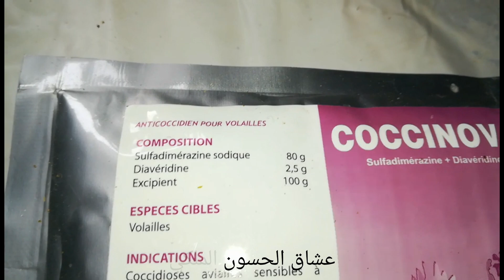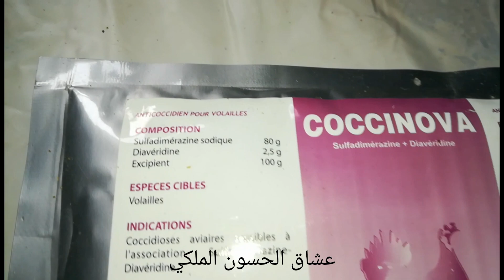أدوية الطيور و الحمام - مضاد الكوكسيديوز كوكسيننوفا coccinova anti coccidiose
C.M.K  500 ml - Dr Brocakamp Probac

مستجدون فيه كل المستلزمات المتعلقه بالطيور و الحمام الزاجل.
ايضا كل المواد المكمله و الفيتامينات.
و الادويه لعلاج الطيور و الحمام
الارسال متنفور الى المغرب.
مرحبا بك اخي المولوع في قناتي المتواضعه، قناه فضاء الطيور العلمي.
Moussaddad Loft
ستجد ان شاء الله فيديوهات تتكلم عن مواضيع متعدده وبطريقه علميه منها : الامراض وعلاجها، الادويه، الانتاج، التلقين، التغذيه، مسابقات القناه و مسابقات المالينوا،تربيه الحسون مقنين، الطفرات، و غيرها.

القناه بالخصوص عن الطيور بصفه عامه و كذلك عن الحمام الزاجل.

لدعمنا لا تنسى الشير و البارطاج.

تحياتي.
Moussaddad Loft
ابو البراء المسفيوي.

Bienvenue dans ma chaîne Univers Ornithologue Scientifique.
Tu trouveras des sujets abordés d'une manière scientifique .
Des sujets tels que : l’élevage , l 'écolage , les maladies , les médicaments, les périodes de courses pour les pigeons voyageurs, période de concours des canaris malinois, le chardonneret , les mutation génétique, et d'autres sujets que j’espère te plairont.

Amicalement

Moussaddad Loft

You will find topics covered in a scientific way of birds.
Topics such as: breeding, schooling, diseases, medications, racing periods for racing pigeons,
competition period of the Malinois Canaries, the goldfinch, genetic mutations, and other subjects that I hope you will like it.

Sincerely
Moussaddad Loft